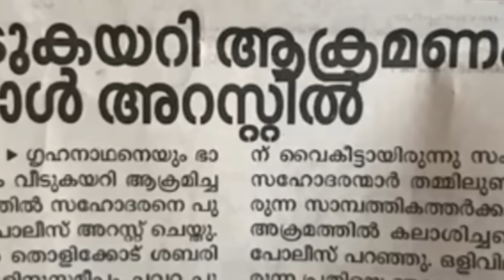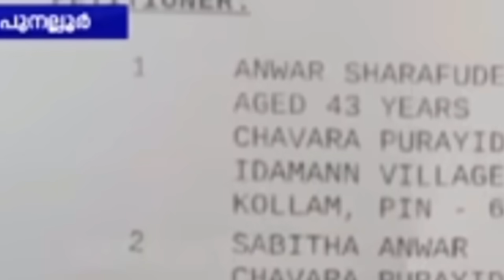കഷ്ടപ്പെട്ട് അധ്വാനിച്ചുണ്ടാക്കിയ വീട്ടിൽ താമസിക്കാൻ സമ്മതിക്കുന്നില്ല,വേദനയോടെ പ്രവാസിയും കുടുംബവും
VISAL MEDIA
കഷ്ടപ്പെട്ട് അധ്വാനിച്ചുണ്ടാക്കിയ വീട്ടിൽ അന്തിയുറങ്ങാൻ സമ്മതിക്കുന്നില്ല, വേദനയോടെ പ്രവാസിയും കുടുംബവും